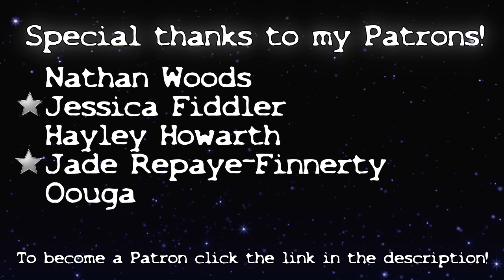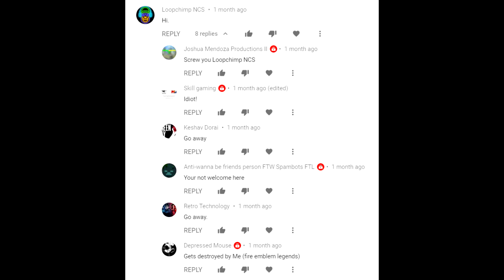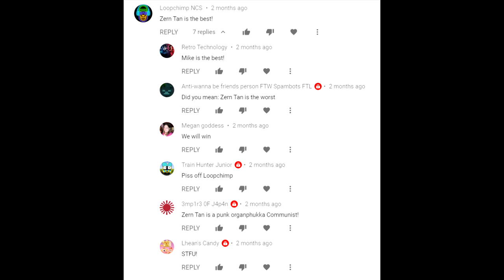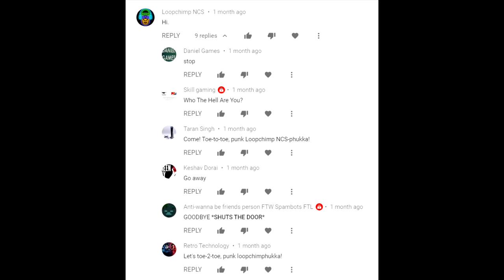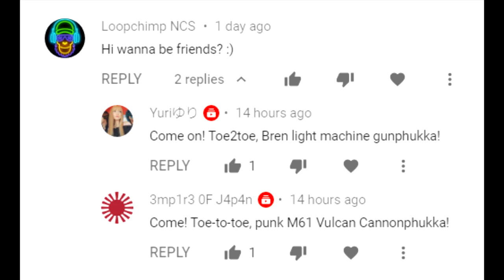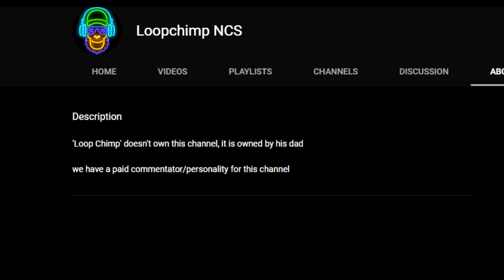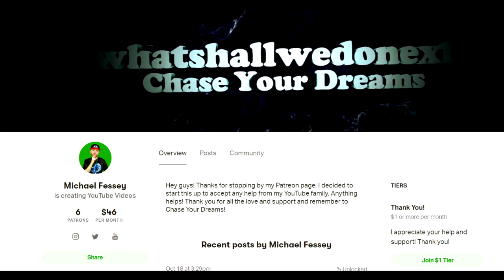WARNING!! Beware Of Loopchimp NCS!! *SCAMMER COMMENT WAR*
DESCRIPTION:

Hey guys! So today I am back with another video and today's video is another comment war! So today I decided to investigate Loopchimp NCS who has been commenting on my videos again recently so it looks like he is back and all of his spam channels are still active too!

Congratulations! You have discovered the secret comment code and that is "CHIMP FTL" comment that in the comment section to prove that you read the description and you found it!